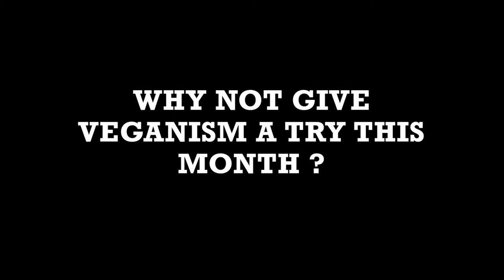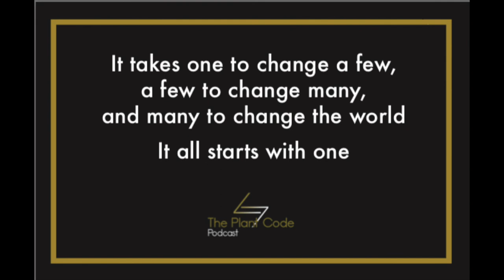LIFELONG VEGAN w/ John Machin || The Plant Code Podcast Episode 14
In this Episode Max is joined by 63 year old lifelong vegan John Machin aka Megavegan. John is a professional athlete, founder of super-calisthenics and an ambassador for Veganuary.

 They discuss the development of veganism from the 60's until now, the raw vegan diet, the myths behind testosterone and protein, the fear of ageing and many other topics.

Peter Cox 1986 - Why You Don’t Need Meat
Peter Cox 1994 - The New Why You Don’t Need Meat

The Natural Hygiene Society
The Fresh Network